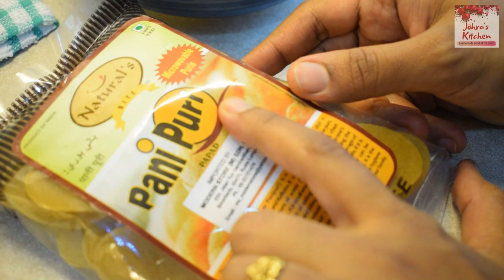Pani Puri recipe In Tamil | How to make Pani Puri Chutney | Easy Homemade Chats | Street food